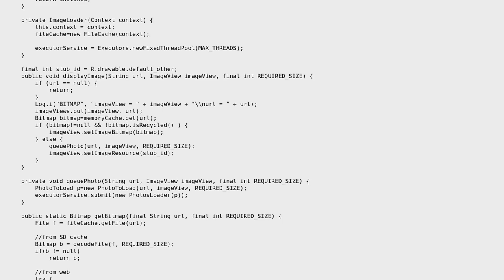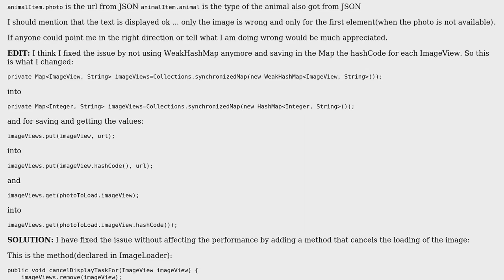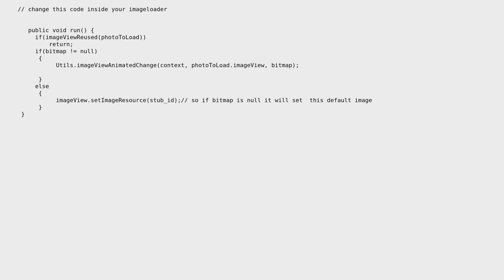First Item in list getting wrong Image (2 Solutions!!)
First Item in list getting wrong Image

With thanks & praise to God, and with thanks to the many people who have made this project possible! | Content (except music & images) licensed under CC BY-SA | Music | Images & others | With thanks to user Singh Arjun user Neron T user Ionut Negru and the Stack Exchange Network Trademarks are property of their respective owners. You are responsible for your own actions.